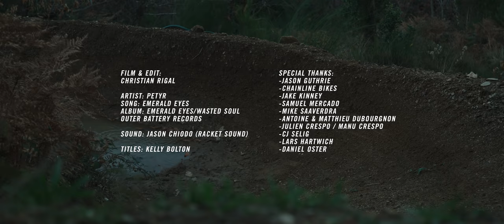ECLECTIC - Starring Thomas Genon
“I wanted the opportunity to film away from competition and showcase the riding that I love, the type of riding I do every day, this is what gets me excited for Mountain Biking”. Thomas Genon

‘Eclectic’ is the latest project from Thomas Genon, filmed on 2 continents and showcasing his unique style and progressive riding across DH, Trail Riding and Dirt Jump.

'Eclectic’ is 4 minutes of heavy hitting riding, showcasing Thomas Genon as the rider he truly is. From trail bikes to DH and Dirt Jumping his style and approach to riding needs no gimmicks or storyline, this is riding in its purist form and for all the right reasons.

Film & Edit:
Christian Rigal

Artist: Petyr
Song: Emerald Eyes
Album: Emerald Eyes/Wasted Soul
Outer Battery Records
Sound: Jason Chiodo (Racket Sound)